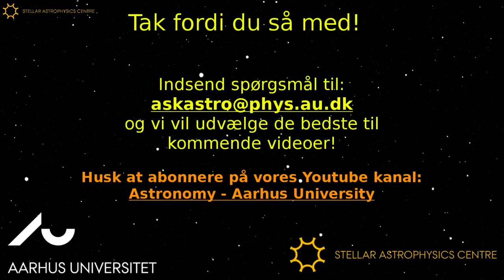Cleaning the SONG telescope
What to do on a day with bad weather...